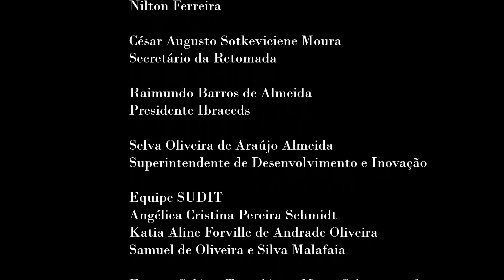Documentário: Jose Nascimento - Sonho das Asas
O artesão, José Nascimento,  morador da cidade de Porangatu, região norte do estado de Goiás, fala de suas inspirações para o seu trabalho com produção de miniaturas de aeromodelismo e a importância do artesanato em sua vida.

Créditos
José Nascimento Nunes Cavalcante - Artesão

Roteiro e Direção:
Cleicia Lima
José Nascimento Nunes Cavalcante
Lorrani Carvalho

Co-direção:
Nilton Ferreira

César Augusto Sotkeviciene Moura
Secretário da Retomada

Raimundo Barros de Almeida
Presidente Ibraceds

Selva Oliveira de Araújo Almeida
Superintendente de Desenvolvimento e Inovação

Equipe SUDIT
Angélica Cristina Pereira Schmidt
Katia Aline Forville de Andrade Oliveira
Samuel de Oliveira e Silva Malafaia

Equipe Colégio Tecnológico Maria Sebastiana da Silva (COTEC MSS Porangatu)
Cleicia Lima
Fernanda Silva
Lorrani Carvalho
Nilton Ferreira
Sandra Virgínia
Thaís Cesário

Produção
GAS FILMES